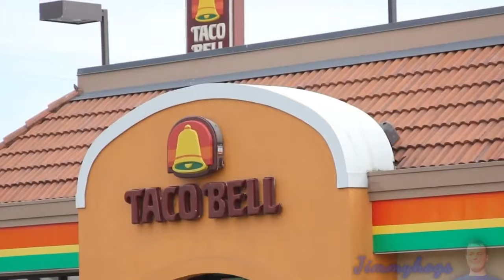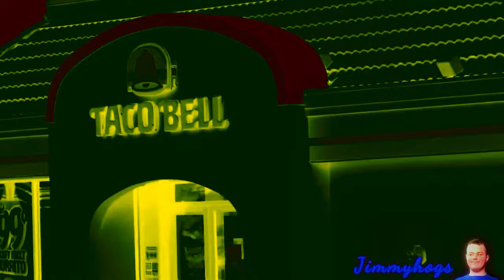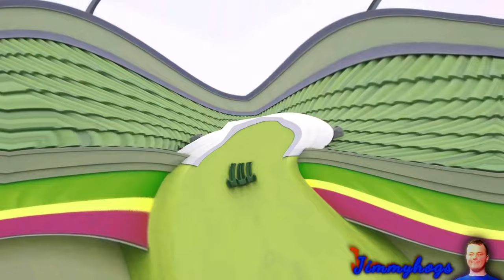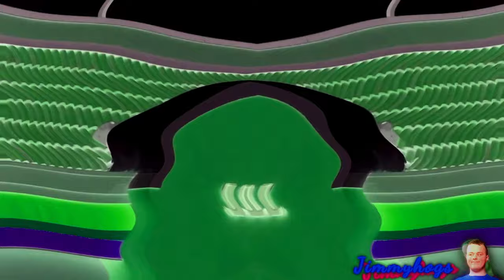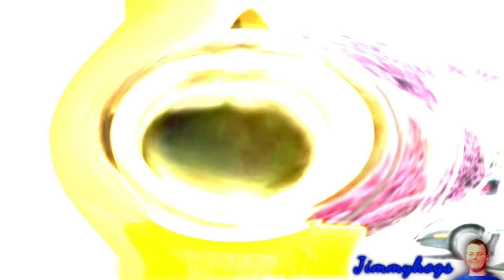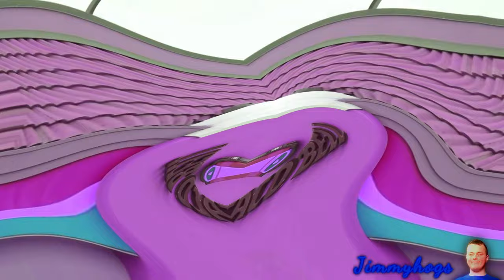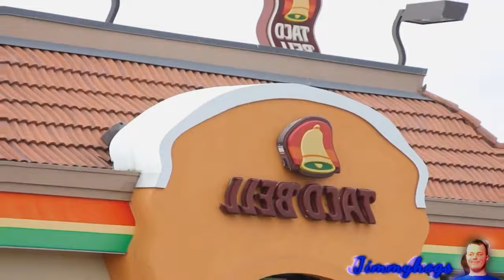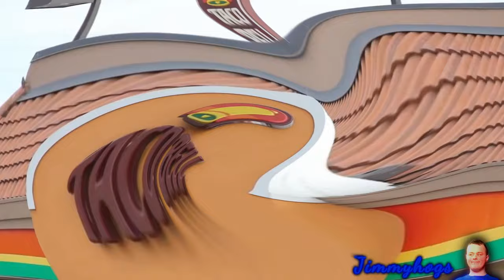Preview 2 Weird Paul Taco Bell Effects Effects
Credit to @weirdpaulp  for the original song like always!
I'm also gonna have taco bell tonight lol
Let's bring back a little bit of old Jimmyhogs and have a bit
of nostalgia with these kinds of videos for once in a while :p
Add me on Discord: Jimmyhogs#0001